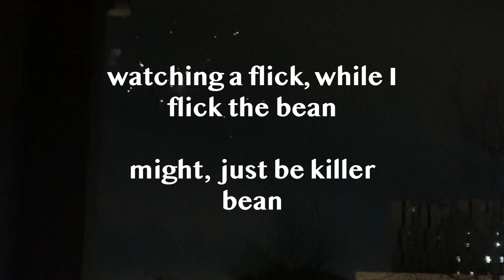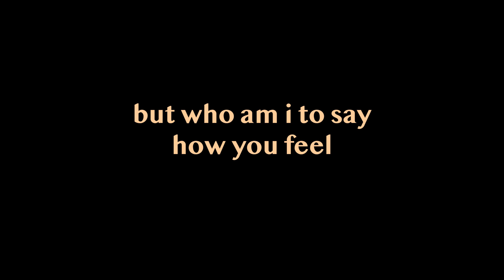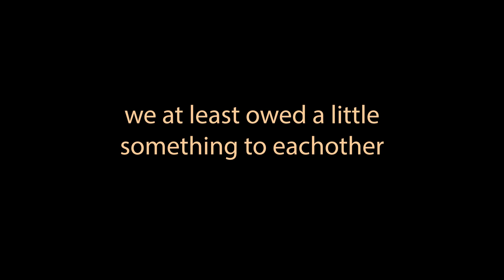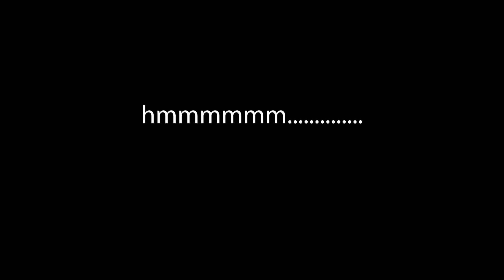rent free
song six
allbum: bum aesthetic